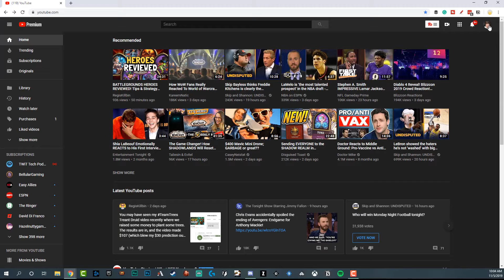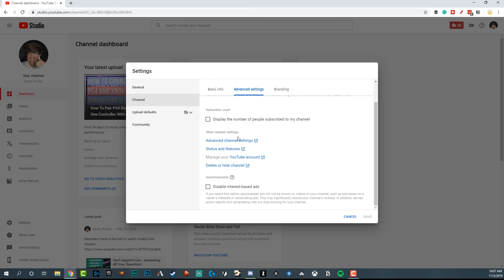How To Hide Your YouTube Subscriber Count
In this video tutorial, I show you how to easily hide your subscriber count.

dmporter74